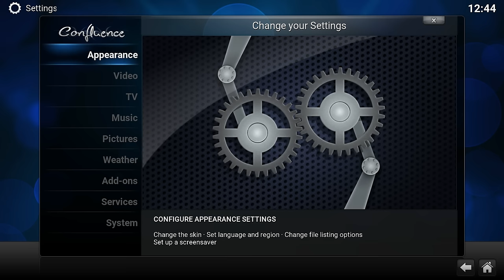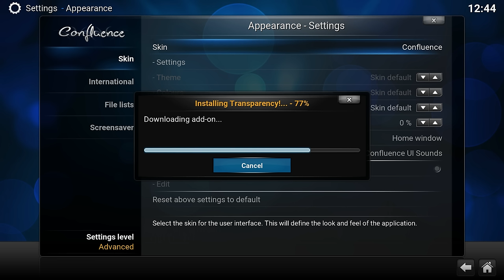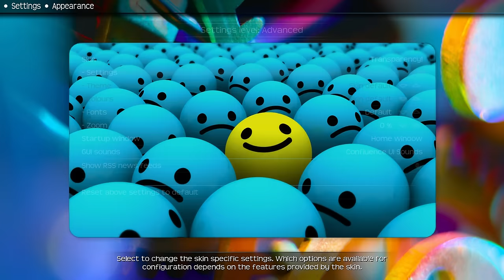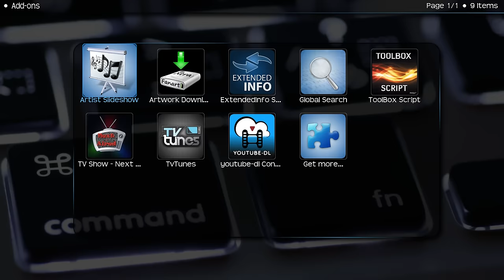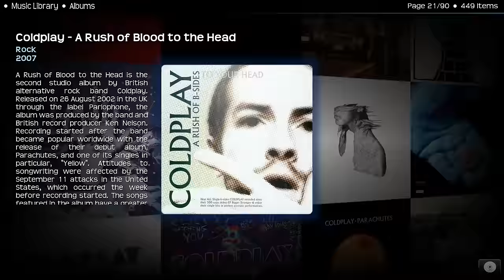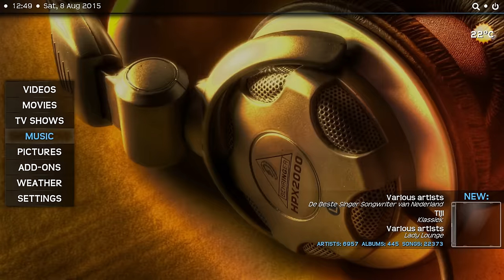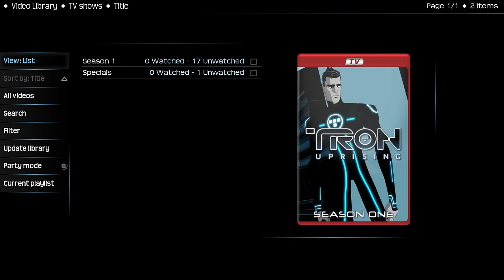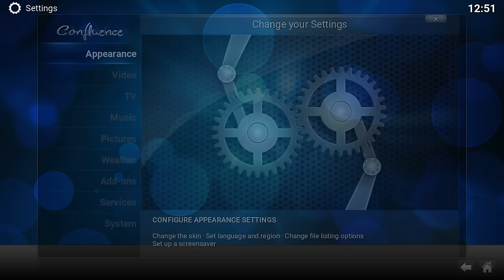Transparency! skin for Kodi 15.x: Installation and showcase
A video on how to install the Transparency! skin for Kodi. After installing we'll do a quick walk through through all the different library views that are available for movies, tv shows and music.